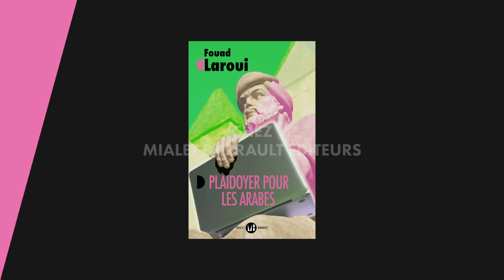Fouad Laroui, Plaidoyer pour les arabes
Interview de Fouad Laroui, à l'occasion de la sortie de "Plaidoyer pour les arabes", son nouveau livre publié chez Mialet-Barrault Éditeurs